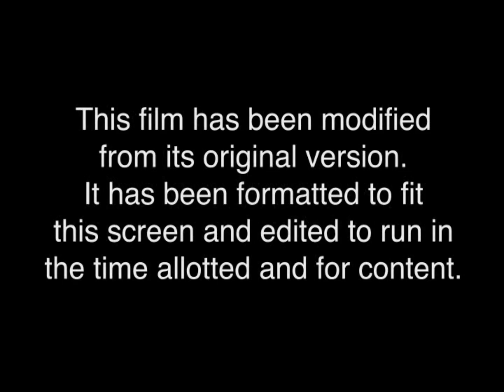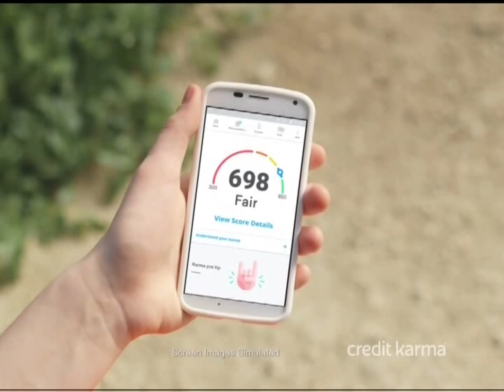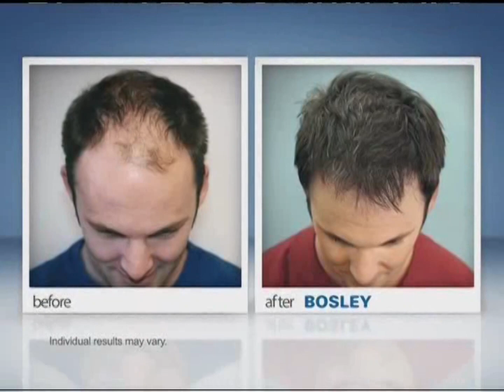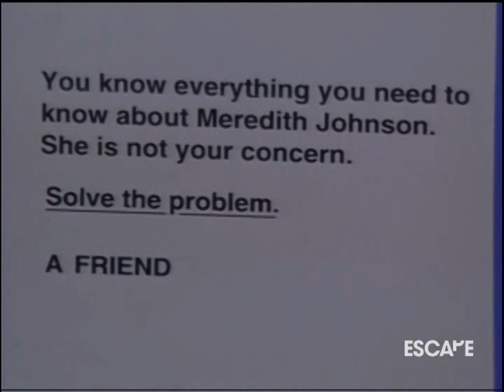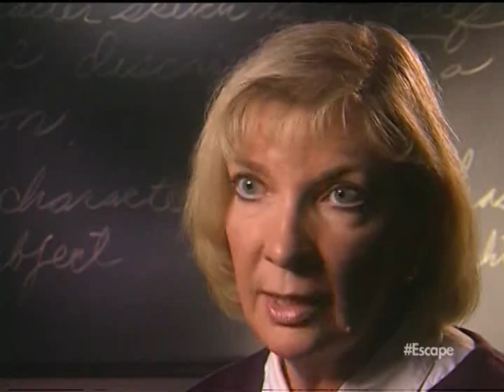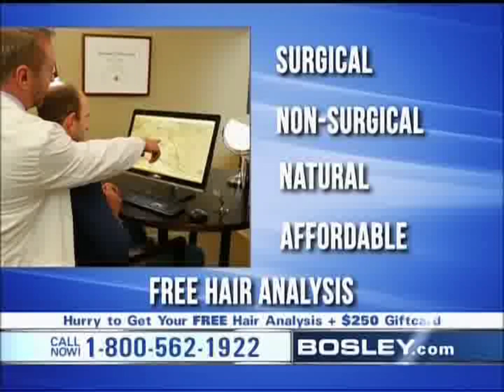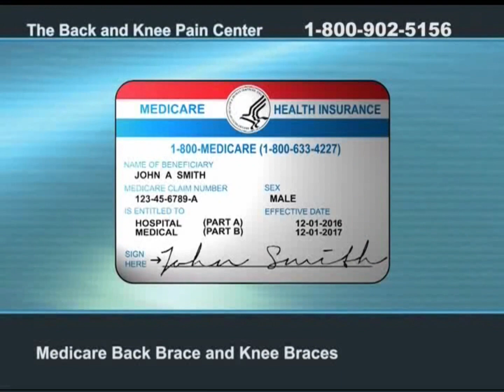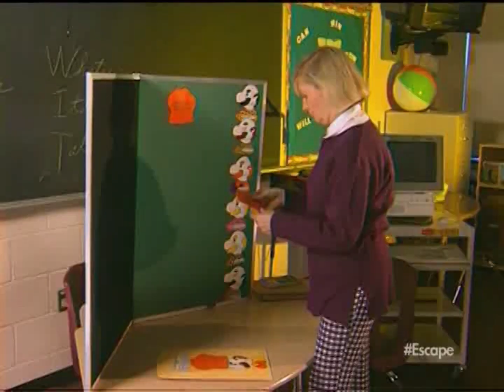KPXM-TV 41.4 / Escape (St. Cloud–Minneapolis–St. Paul, Minnesota, USA) - Continuity (August 7, 2017)